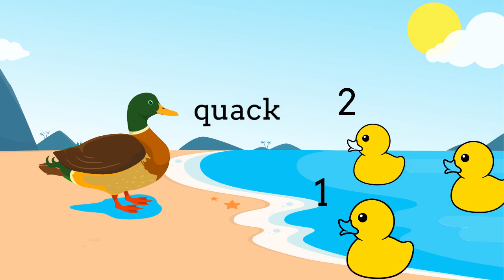FIVE LITTLE DUCKS | FIVE LITTLE DUCKS WENT OUT ONE DAY | NURSERY RHYMES FOR KIDS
fivelittleduckssong childrenmusic nurseryrhyme welcome to our enchanting world of "Little Pumpkins"sing along with colorful characters as they embark on a whimsical journey through the enchanted land of melodies.perfect for preschoolers and toddlers,this vibrant songs and rhymes not only entertains but also introduces basic colors in a fun and engaging way.dont miss out on the joy.hit play now and let the "Little Pumpkins" musical magic unfold.kids rhmes childrenmusic educational fun.